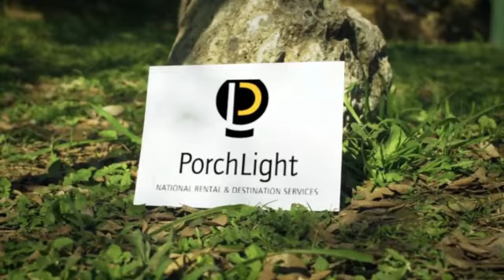Agile Women Global Panel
Idea exchange across industries, across borders, time and from across cultures.